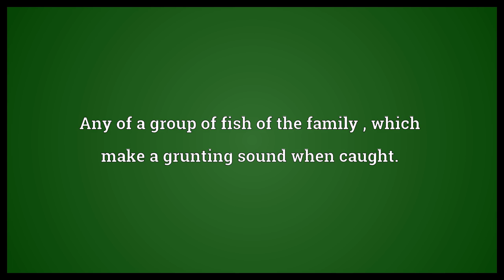Grunter Meaning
Video shows what grunter means. One who grunts.. Any of a group of fish of the family , which make a grunting sound when caught.. A hook used in lifting a crucible..  Grunter Meaning. How to pronounce, definition audio dictionary. How to say grunter. Powered by MaryTTS, Wiktionary